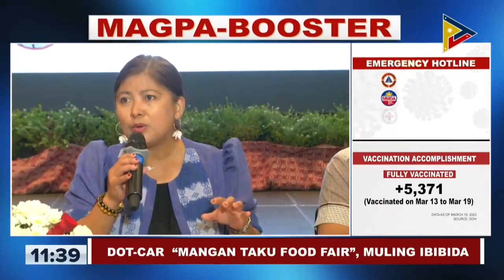Mangan Taku' Food Fair ng DOR-CAR, muling ibibida